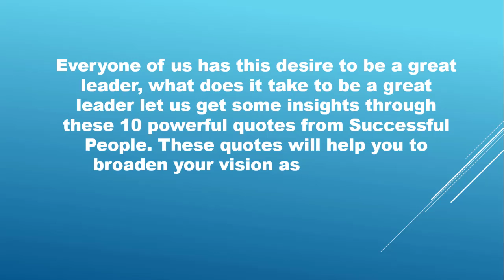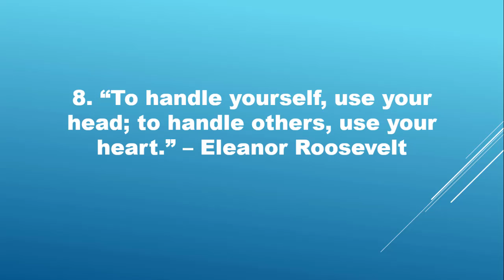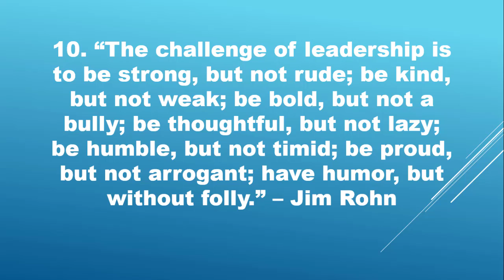10 Powerful Leadership Quotes (Empower your leadership Skills)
In this video we take a look at 10 powerful leadership quotes.

Get Paid to use Facebook, Twitter & Youtube check it out

Learn how to start work from home selling other people's product and earn huge commissions Check it out